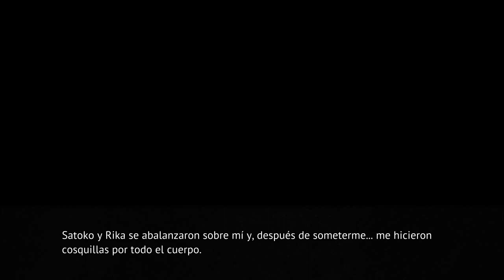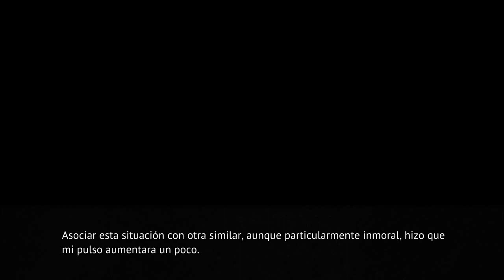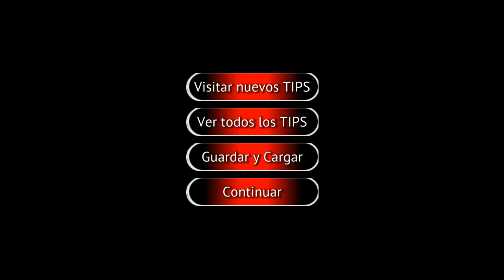ONIKAKUSHI PARTE 7